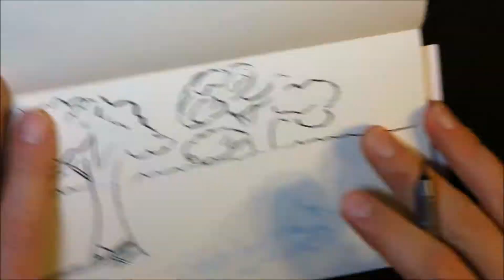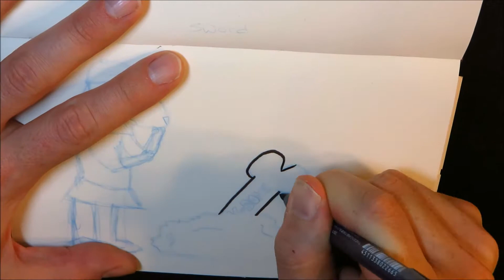Inktober2017: PLAYING catch-up with HARLEY!!!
Hey everyone! Sorry for the break in uploading. A lot kind of happened at once and so now I am catching up! I hope you enjoy!!!